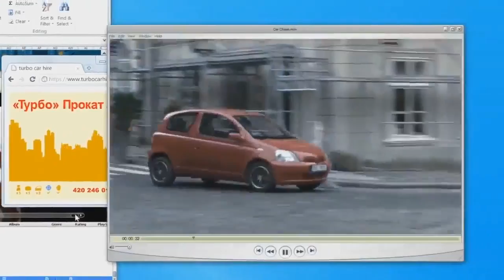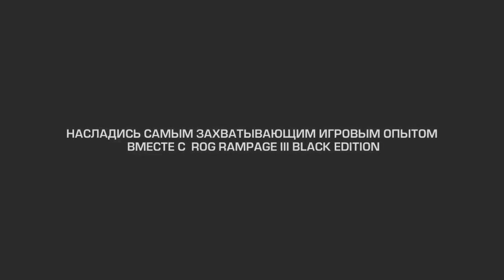eMotion vs. sYg @ mid SLTV PB StarSeries - 1 / 3